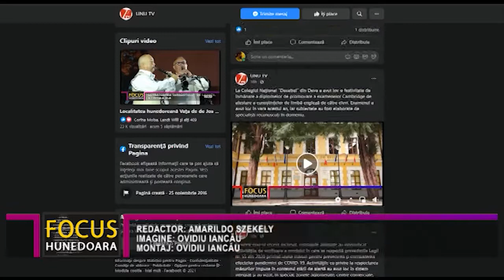AMENZI DE MILIOANE PENTRU MUNCA LA NEGRU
Munca fără forme legale, sau cea “la negru”, așa cum mai este cunoscut fenomenul, rămâne, din păcate, o practică obișnuită pentru destui angajatori, în ciuda amenzilor mari care se aplică. Aceste amenzi ajung la 20.000 de lei pentru fiecare persoană depistată lucrând fără forme legale de angajare, și se aplică destul de des. În județul Hunedoara, de exemplu, reprezentanții Inspectoratului Teritorial de Muncă au aplicat, în acest an, amenzi în cuantum de 1,4 miloane de lei pentru “munca la negru”, iar un angajator chiar a recidivat în această practică.